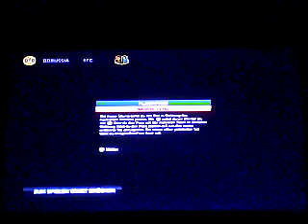29.12.16 Borussia Dortmund II vs 1.Fc Saarbrücken